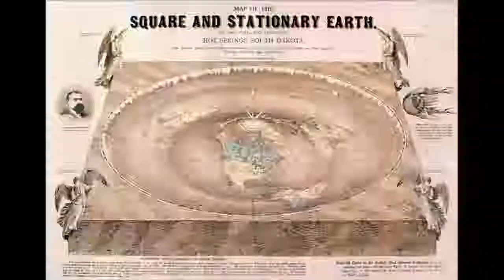DEBUNKED "75 Flat Earth Bible verses" teach no such thing